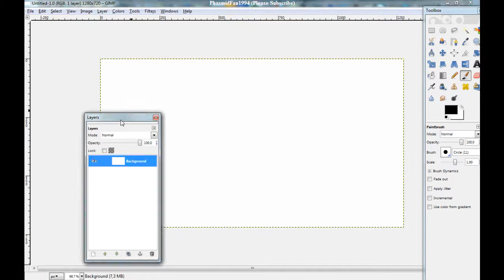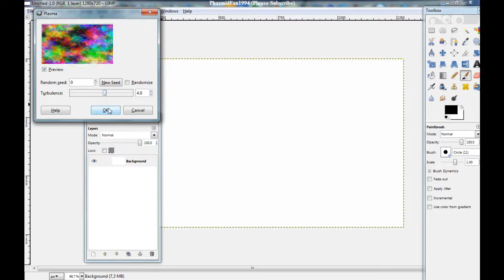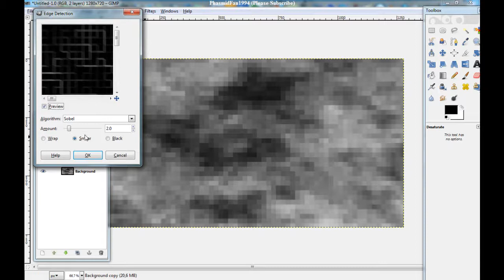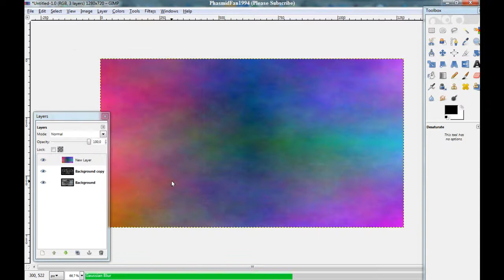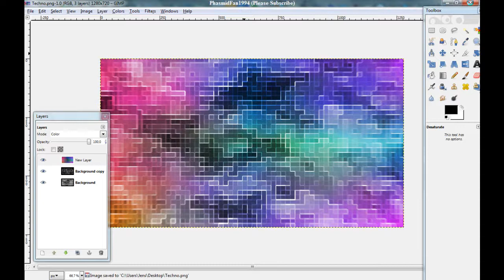Gimp Tutorial - How to make a futuristic Techno Wallpaper